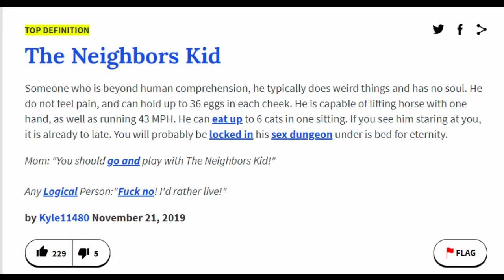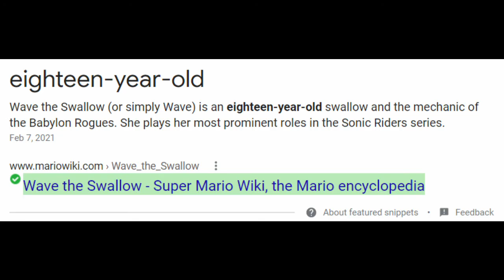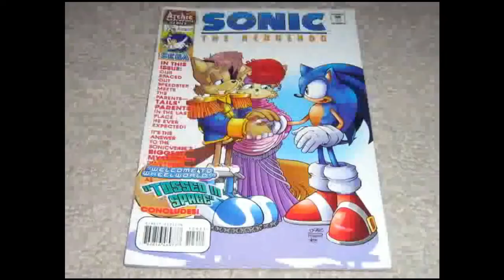Top 10 Hottest Furries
THE TOP 10 HOTTEST FURRIES NO WAY DUDE!
Outro: Colors - Tobu